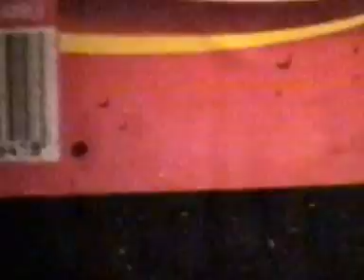viaje a tucuman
con adrian en tucuman